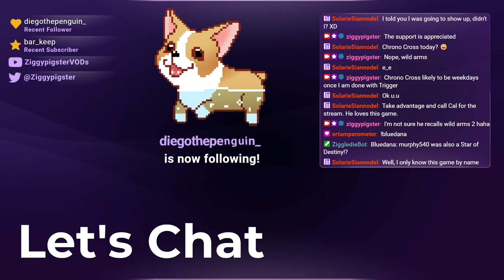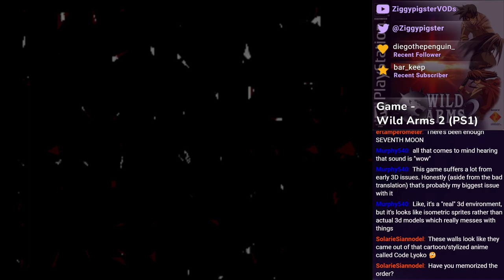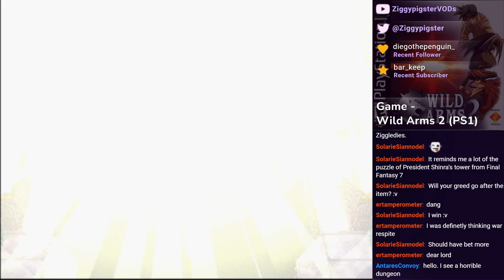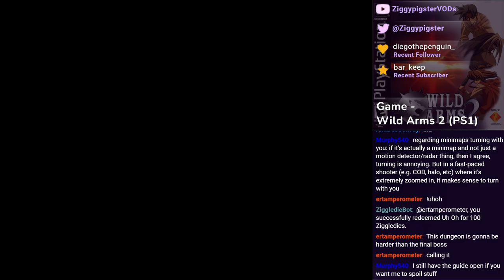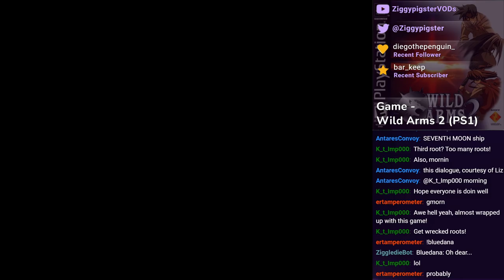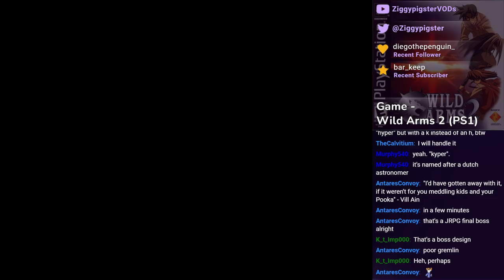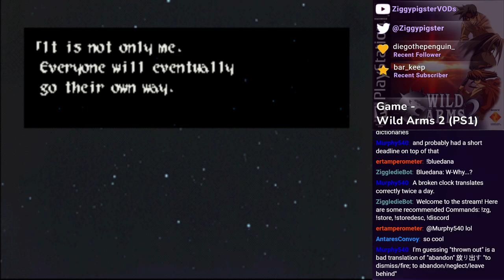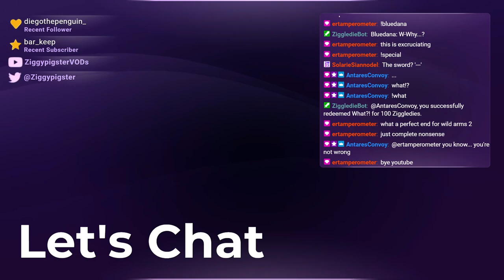Wild Arms 2 Playthrough: Beating the Game - Part 16